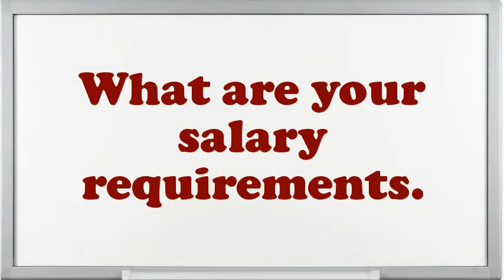RCS Registered Cardiac Sonographer interview questions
Interview Questions for RCS Registered Cardiac Sonographer.What encouragement preparation would you demand being capable to do this RCS Registered Cardiac Sonographer job?What extreme challenges presently do you think an RCS Registered Cardiac Sonographer is facing?Illustrate few exemplars of companionship as an RCS Registered Cardiac Sonographer.Give me an example of a stressful condition for RCS Registered Cardiac Sonographer?How would you describe your work style?